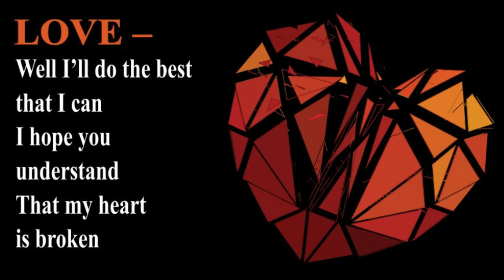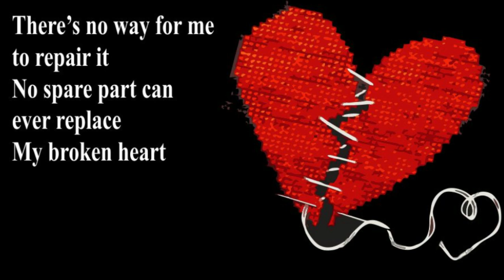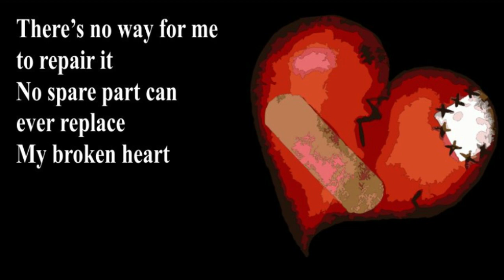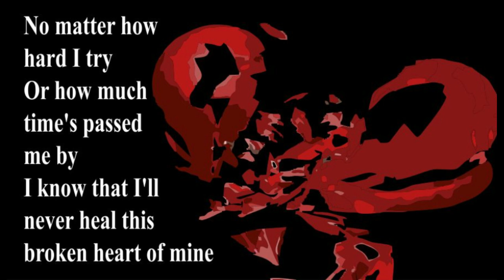Damaged Man - Richard Paul Thomas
I find it interesting that, when I am feeling low, I tend to write sad songs that sound happy. Damaged Man is no different. How do I explain this? I’m not really sure. I know we all experience loss in our lives but it’s when it happens that makes a huge difference in how we respond. Many of you know that I lost my mother when I was 4½ years old. That was a very long time ago. I was way too young to understand how to deal with her loss and occasionally my younger self makes himself emotionally known to me. When that happens, its up to me to find words to capture his feelings.

That’s basically where this song started, and it grew from there.